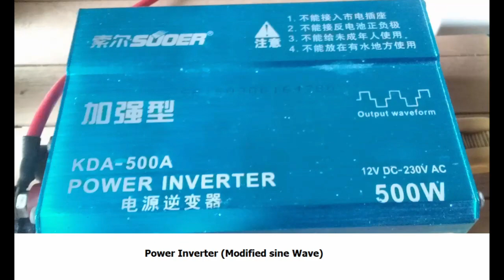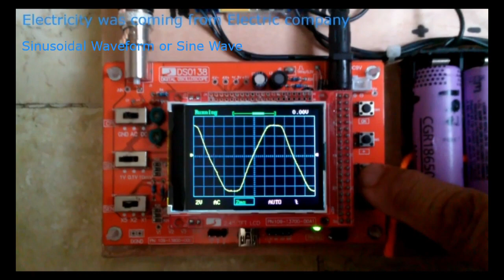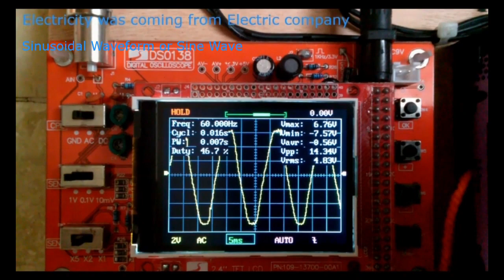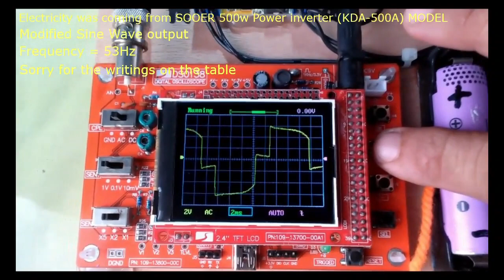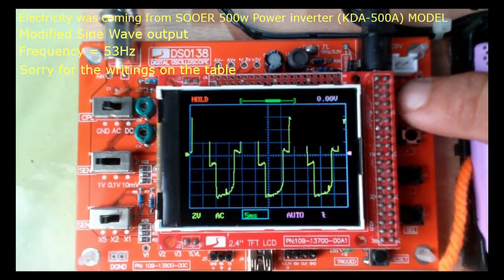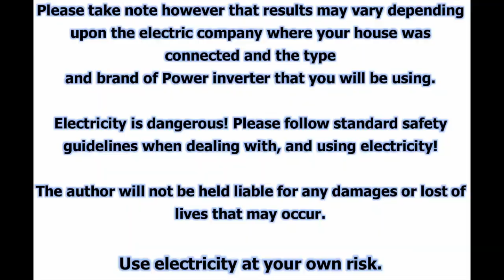Sine Wave vs Modified Sine Wave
In this video I will be showing to you the appearance of the electricity coming from an electric company(sine wave); and the electricity coming from a cheap china based design Power Inverter (Modified sine wave). Results may vary depending upon your electric company and the power inverter that you will be using. Have fun and enjoy!

LINKS to my other YOUTUBE videos...